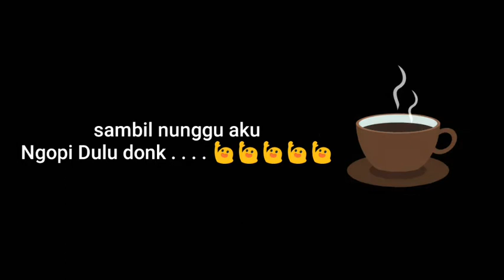Inilah proses awal Biji kelapa sawit calon CPO | Minyak Goreng || Biodiesel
ini tadi cerita singkat kerjaku pada hari Sabtu 28 Maret 2020